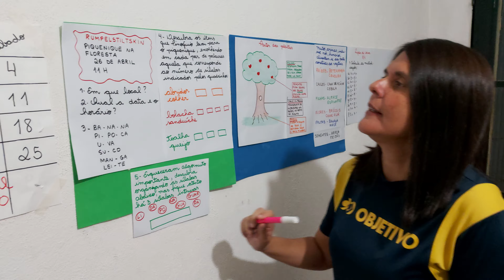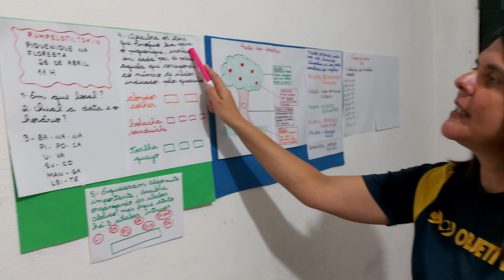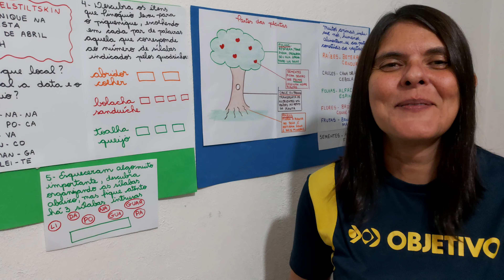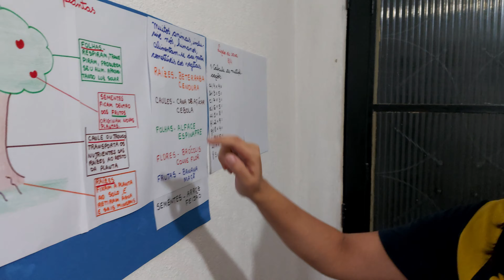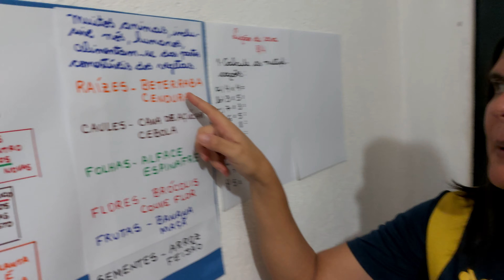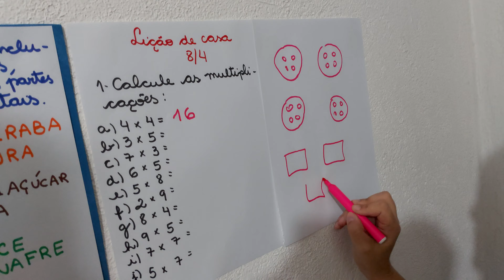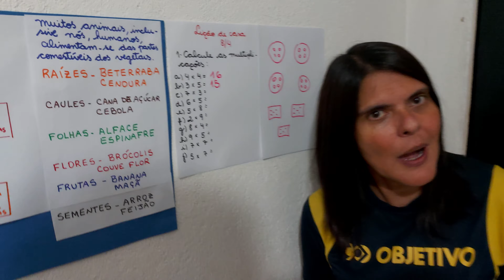Segundo ano manhã 08/04/2020